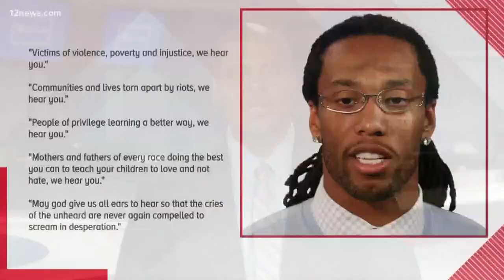'We are not listening to one another': Larry Fitzgerald speaks on injustice, protests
The Cardinals legend opened up about his hometown of Minneapolis and social issues facing the nation.